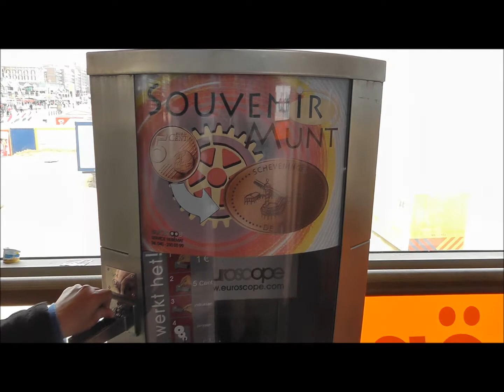Herrinering aan De Pier van Scheveningen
Scheveningen 2 mei 2013.
De Pier Scheveningen gaat vrijdag 11 oktober 2013 dicht en wie weet gaat die wel nooit meer open.Velen van u uit Dedemsvaart zijn daar misschien ook wel geweest en zullen daar herinneringen aan hebben .Onlangs brachten wij nog een bezoek aan Scheveningen en dus ook aan  De Pier en verbaasden ons er over dat je er nog op mocht. De eens zo mooie Pier lag er haveloos bij.